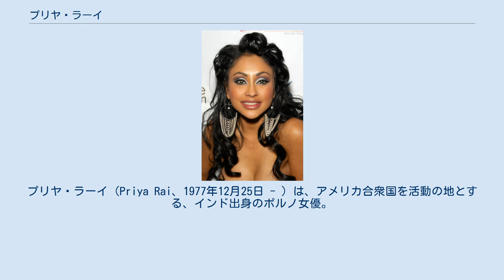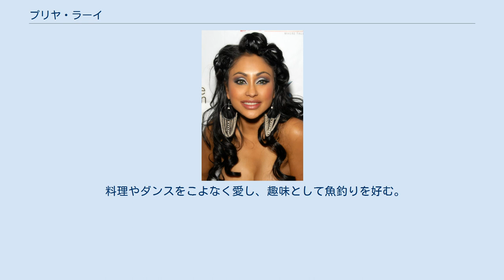プリヤ・ラーイ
プリヤ・ラーイ（Priya Rai、1977年12月25日 - ）は、アメリカ合衆国を活動の地とする、インド出身のポルノ女優。
 インドのニューデリーに生を享け、2歳の時に両親に連れられ米国へと移民。
やがてアリゾナ州立大学に入学するも、アダルトモデルの仕事に集中するために休学。
ポルノ業界に入るまで12年間にわたってストリッパーの活動を行っていた。
 ポルノ映画への初出演を2007年に成してからというもの、それからその翌2008年までに18本のポルノ映画に出演。
そのうちの一作―既に名高きポルノスターであったジェシー・ジェーンやソフィア・サンティを始め、エイドリアナ・リンやメンフィス・モンローやストーヤなどの人気新人女優らと共演を行った『チアリーダーズ』にあっては、自身のその名をそのまま冠した『プリヤ』という役を演じた。
 2009年にはその『チアリーダーズ』がAVNアワードというアダルト映画賞の一部門の最高賞を獲得。
かくして共演者らのそれとともに、自身のその名がこの名高き賞の歴史の内に刻まれることとなった。
 料理やダンスをこよなく愛し、趣味として魚釣りを好む。
日々の生活のうちに瞑想を取り入れてもいる。